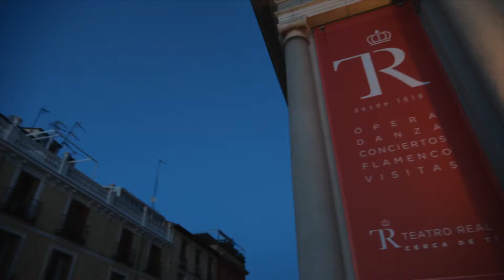Immersive Dinning UK